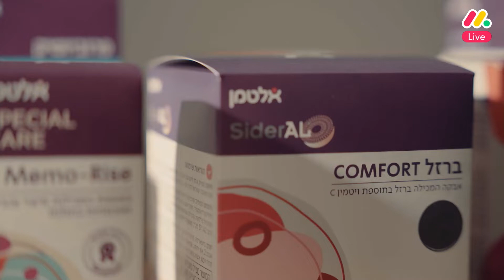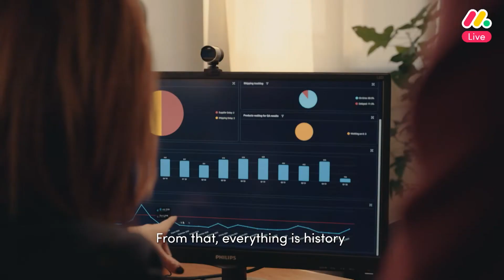Fireside chat with Yuval Israeli, COO at Altman Health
monday.com had the pleasure of hosting Yuval Israeli from Altman Health at its annual company offsite. Yuval sat down with Cas Feder, Senior Content Marketing Manager at monday.com to chat about how the supplements company is using monday.com for its sampling process, new product management and so much more. Watch now.